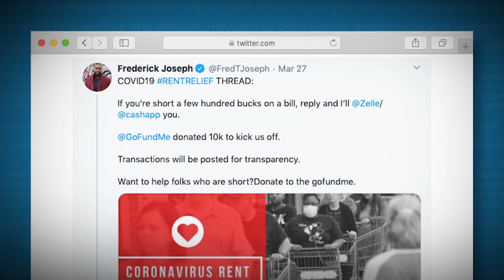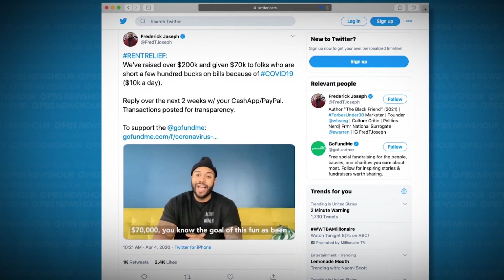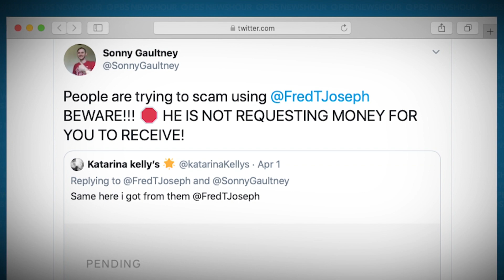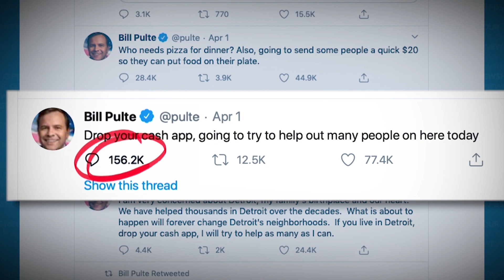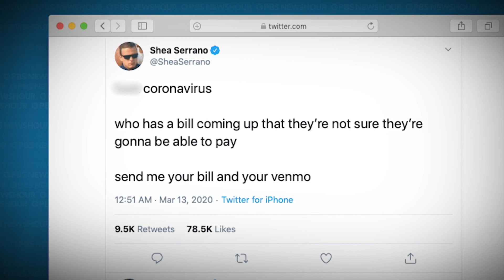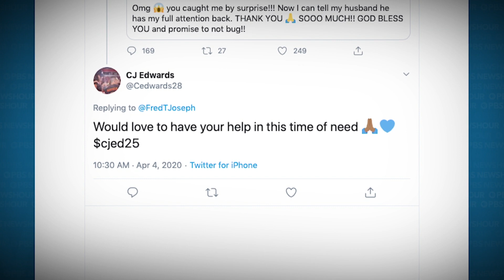Turning to social media for help in the wake of COVID-19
More than 16 million Americans have applied for unemployment benefits in the last three weeks as the COVID-19 pandemic grinds the economy to a near halt. Even as many wait for the first direct payments from the U.S. government as part of the recovery bill, people in dire financial straits have been turning to social media to ask for help. NewsHour Weekend's Sam Weber reports.